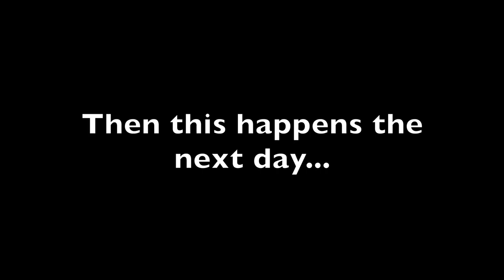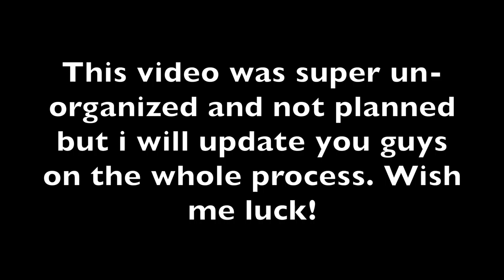FRS/BRZ/86 Clicking Axle Noise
Started hearing a ticking sound that gets faster and faster as I gain speed. It started off only when I press the gas but got worse and started making the sound even when I roll. Then this happened..